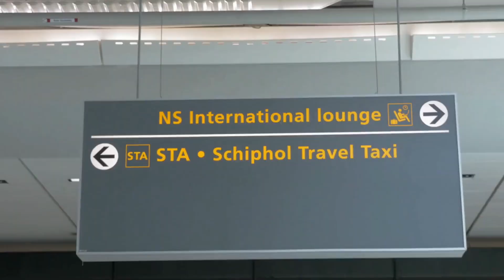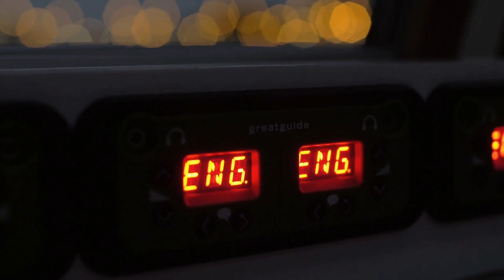Visit Amazing Amsterdam! Quick Travel Guide 2024: Tips On Places and More!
Visit Amazing Amsterdam! Quick Travel Guide 2024: Tips On Places and More! What You Need To Know Before Visiting Amsterdam! 🚤🌷 In this video, we will take you on a virtual tour of one of the most popular destinations in Europe, Amsterdam, and what you need to know before you travel to Amsterdam.

Amsterdam is a city that is rich in history, culture, and diversity and is home to some of the most iconic attractions in the world.

Join us as we take a closer look at this fascinating city and provide you with all the information you need to plan your perfect trip.

Considering a trip to Amsterdam? Before you pack your bags and hop on the next flight, there's some crucial info you need! Dive into our comprehensive guide as we break down all the must-know tips and insights to ensure you have the best Amsterdam experience possible.

What's inside?
🔹 Essential travel tips for first-timers in Amsterdam
🔹 Best times to visit for canal cruises and tulip blooms 🌷
🔹 Hidden gems and must-visit spots in the city 🏰
🔹 Cultural etiquette and local norms to respect 🙏
🔹 Amsterdam's rich history and how it shapes today's vibrant city life 📜

Don't miss out on:
Dutch cuisine treats you must try 🧀
Travel hacks to save money 💰
Safety guidelines for tourists 🔐

Whether you're a solo traveler, exploring with friends, or on a romantic getaway, this video has got you covered. Amsterdam is more than just its canals and bicycles, and we're here to guide you through it all.

TIMESTAMPS:
00:00 Introduction
00:38 Amsterdam the capital of the Netherlands
00:57 Culture of the Netherlands
01:10 Best time to visit Amsterdam
01:34 Transportation hub
02:01 Iconic attractions of Amsterdam and outside
03:31 Good to know
04:00 Do's and Don'ts
04:35 Pack your bags and visit Amsterdam

👍 Like this video and share it with your travel-loving friends! 🌐

Thank you for journeying with us. Let's continue this adventure together!

Your contributions will help us explore even more incredible destinations, improve our video quality, and keep the inspiration flowing. Whether it's the cost of a coffee or more, every bit goes a long way in fueling our passion and our journeys.